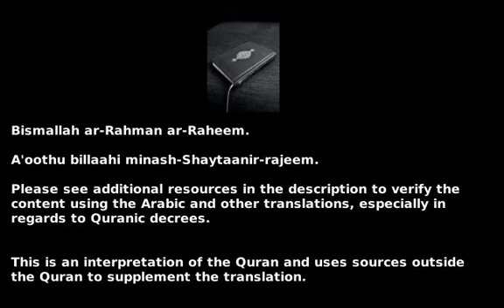Surah 22 - Al-Hajj ( The Pilgrimage ) - سورة الحج